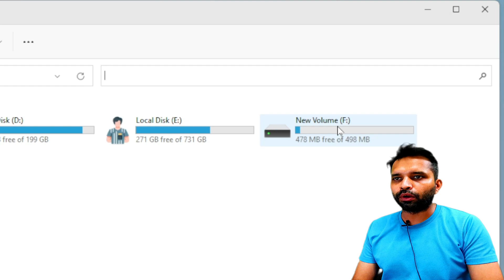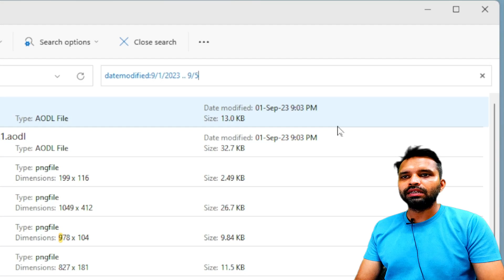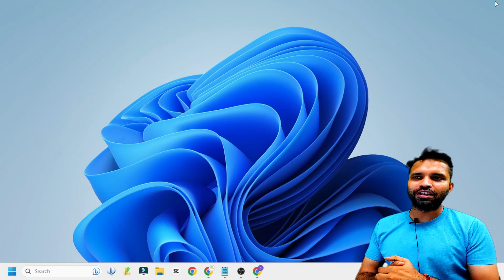Filter Trick: How to find files between two dates in Windows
Trick: How to find files between two dates in Windows

Gadget i use for Recording:
Camera: I am using Mobile Camera